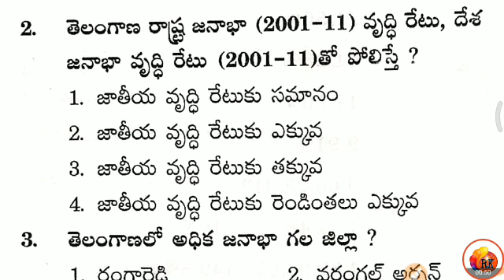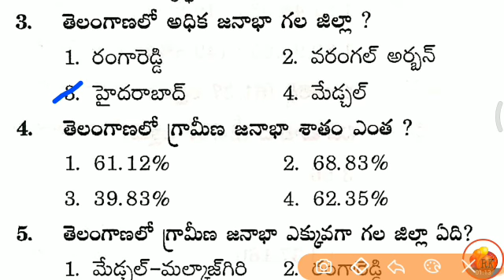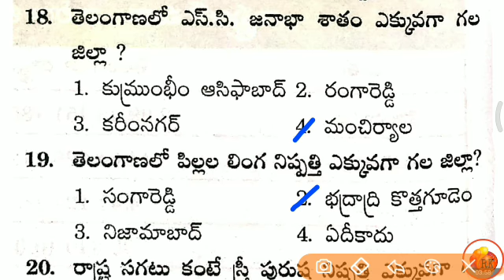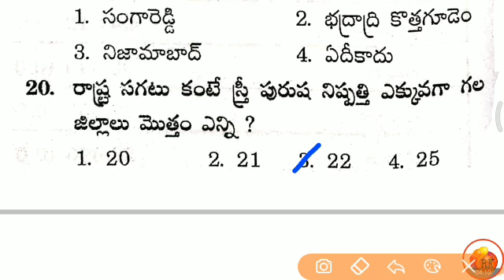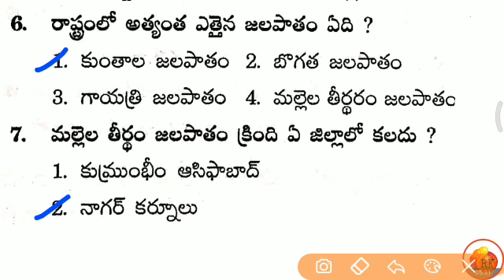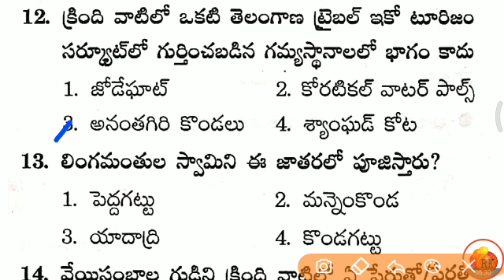Telangana Geography - 8 Model Paper || For all competative Exams